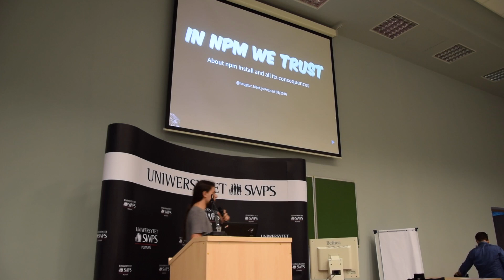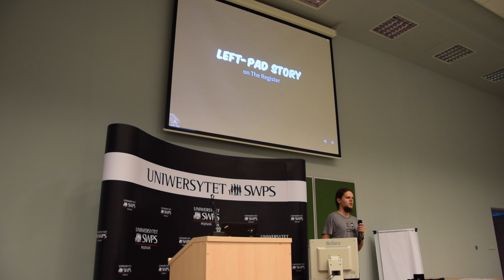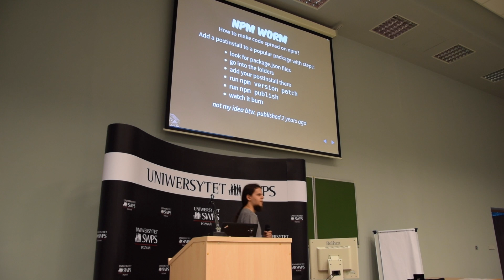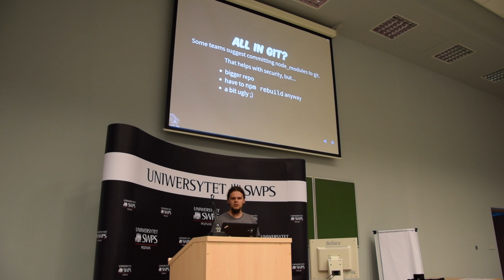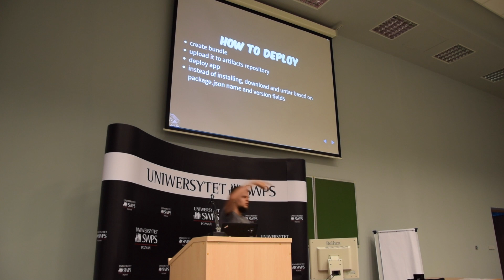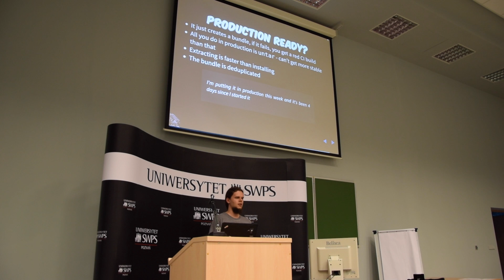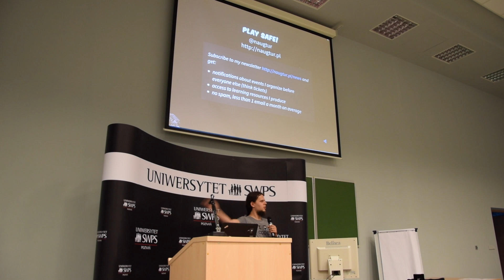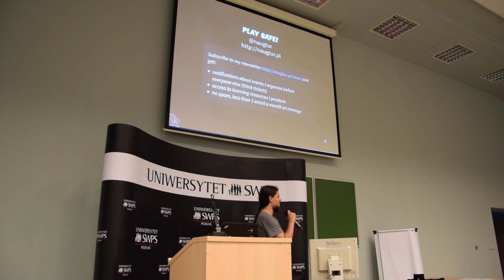meet.js Poznań - In npm we trust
- Zbyszek Tenerowicz - "in npm we trust" - o bezpieczeństwie pakietów npm, czyli dlaczego nie uruchamiać npm install na produkcji (i jak to zrobić)